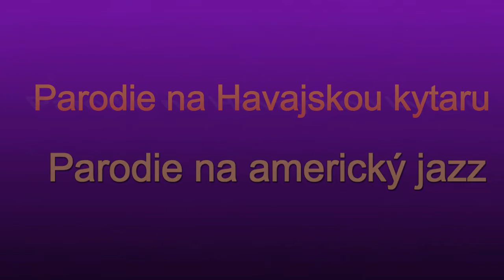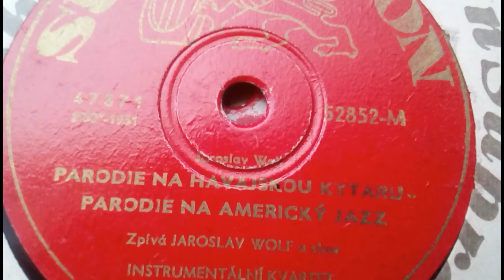Parodie na americký jazz